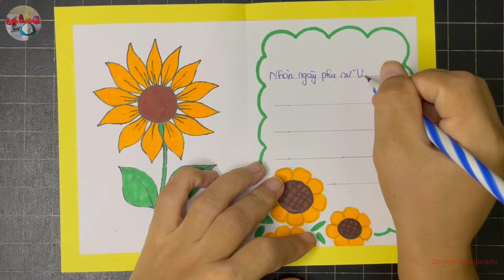Cách làm thiệp 20/10 đơn giản và đẹp | Làm thiệp 20/10: Tấm thiệp hoa hướng dương (P35)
- Cách làm thiệp 20/11
- Cách làm thiệp 8/3
- Cách làm thiệp chúc mừng
- Cách làm thiệp sinh nhật
- Cách làm tấm thiệp
- Cách làm thiệp tặng mẹ
- Cách làm thiệp tặng cô giáo
- Cách làm bưu thiếp